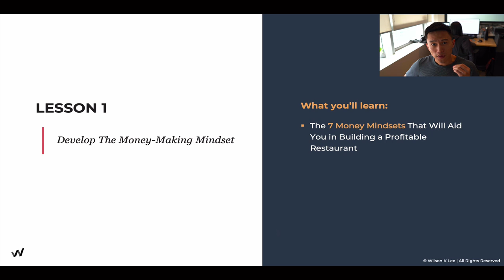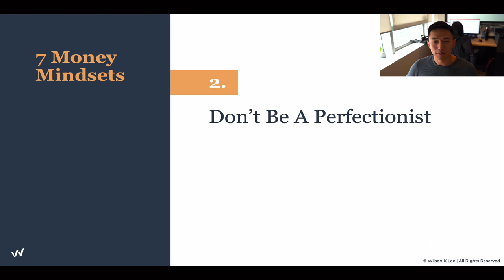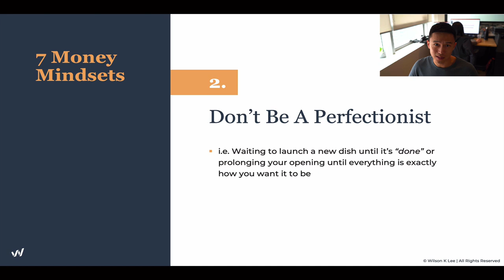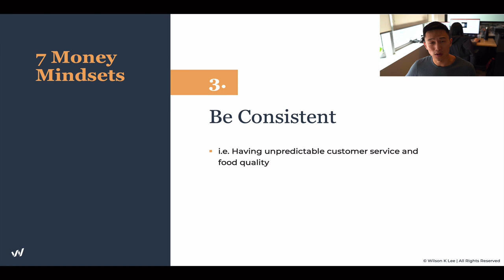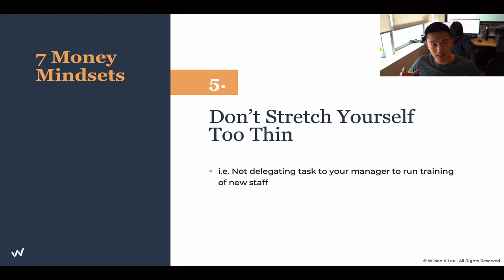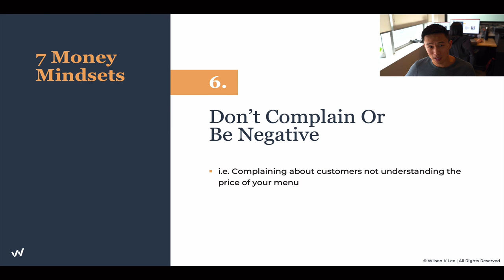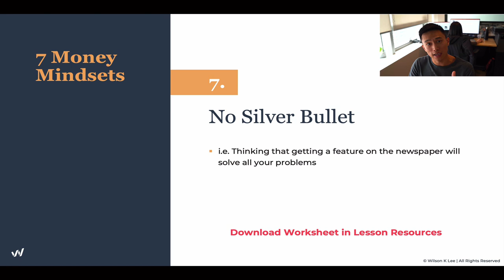7 Deadly Mindsets That Will Kill Your Restaurant Business - 1.1 Profitable Restaurant Owner Academy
In this video you’ll get a short overview of it’s super important to be in the right headspace before you start building your restaurant. In this lesson you’ll learn the 7 Deadly Mindsets That Will Block You From Restaurant Success.

[Next video] How to start a restaurant business PROPERLY - 1.2

► Module 1 is on The Alignment: Foundations of You.
► Module 2 is on The Alignment: Your Restaurant Concept.
► Module 3 is on The Alignment: Foundations of Your Business
► Module 4 is on The Alignment: Foundations of Your Business Finances
► Module 5 is on The Connection: Your All-Star Team
► Module 6 is on The Connection: Your 1000 Loyal Fans
► Module 7 is on The Connection: Your Financial Freedom